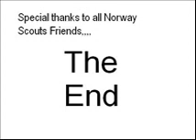Scouts Friendship Camp in Norway ( Photo Part-3 )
Sri Lanka, Norway, Sweedan, Denmark in Norway.
St.Sebastian's College,
4th Moratuwa.